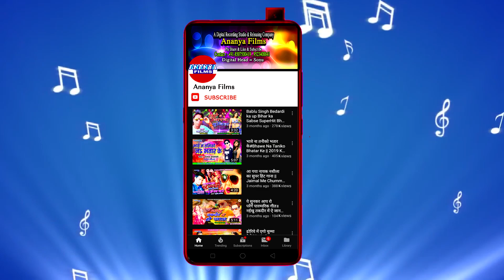सुपरहिट'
Video credits :

Album :- Dekhe Me Laga Tare Chhinar Re
Song :- Dekhe Me Laga Tare Chhinar Re
Singer :- Chandraprakash Akela
Lyrics :- Vishwanath Ray
Recording & Mixing :- Chandan Verma Ananya Recording Studio, Patna
Choregrapher :- .
Cinematographer :- .

Dailymotion :-
Gaana :-
JioSaavn :-
Wynk Music :-
Google Play :-
Amazon Prime Music :-
Hungama :-
YouTube Music :-

Category
 Music